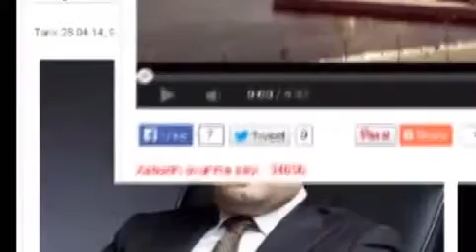Brilyant dadashova azvision az dan danışdı